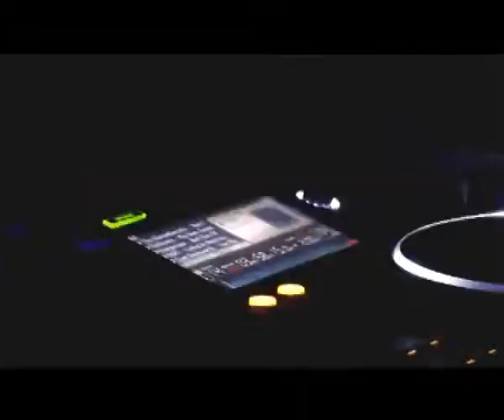Light Bar Halloween - Day Of The Dead party